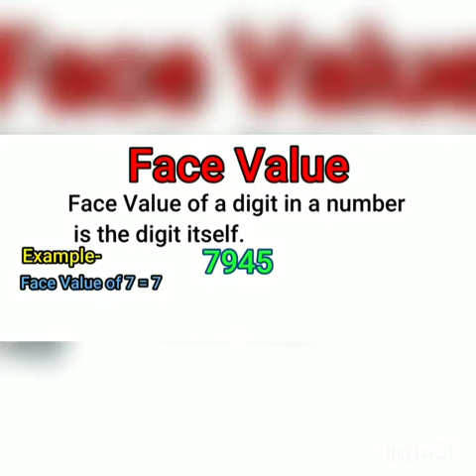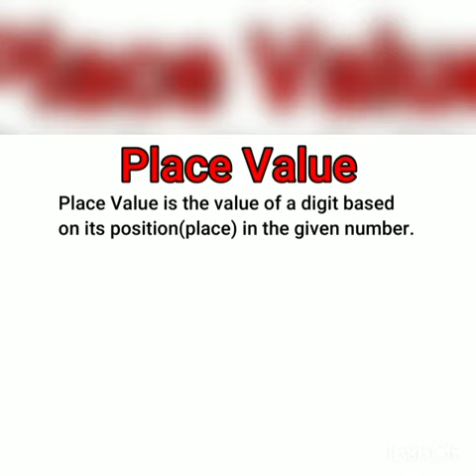29 May 2020